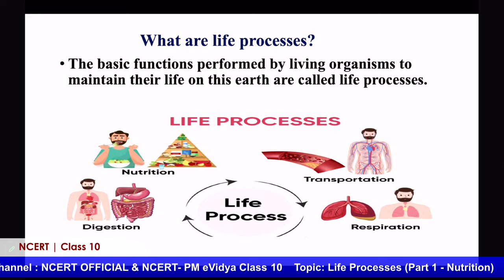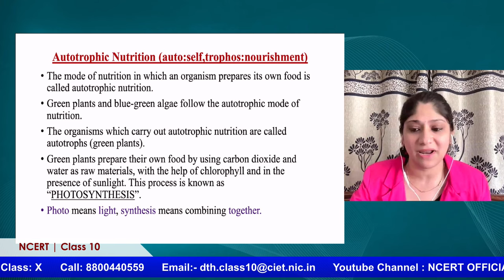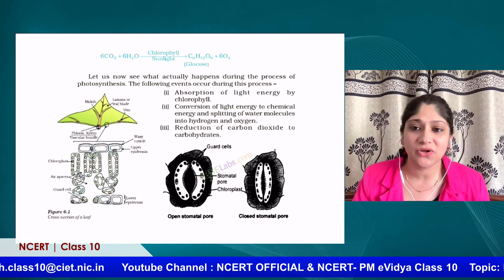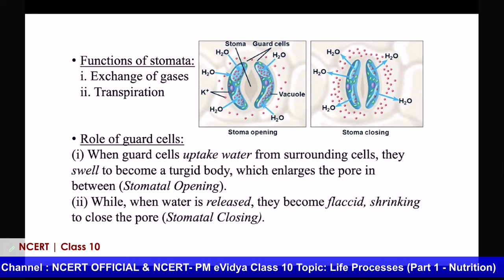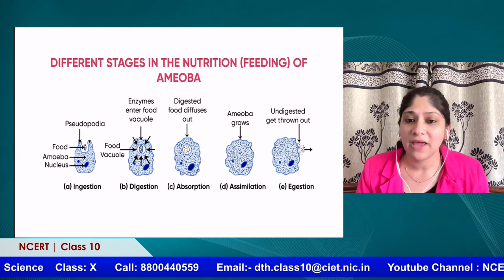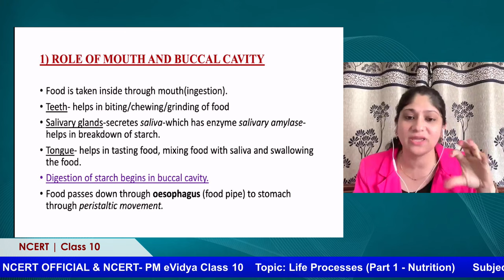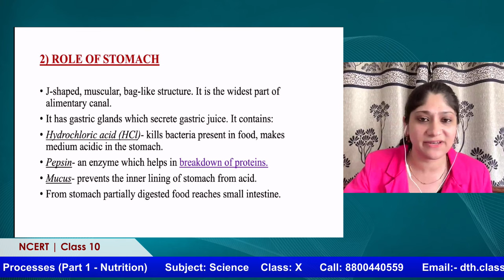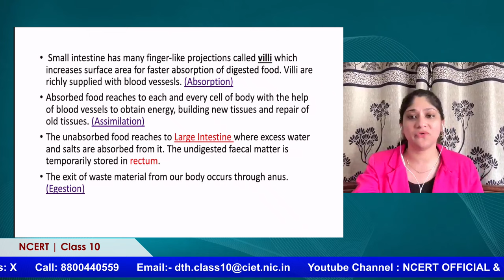Live Interaction on PMeVIDYA : Life Processes (Part 1 - Nutrition)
Life Processes (Part 1 - Nutrition)
Subject: Science
(Class: X)

Sahyog Session
Mon-Fri                                             5-5.30pm

The programs can be viewed on:
1. DD Free dish channel #2022 to 2033 ( PM eVidya  Class 1 to  PM eVidya Class 12)
2. Zee Dish TV Channel #950
3. Jio TV App
4. ‘NCERT OFFICIAL’ YouTube Channel